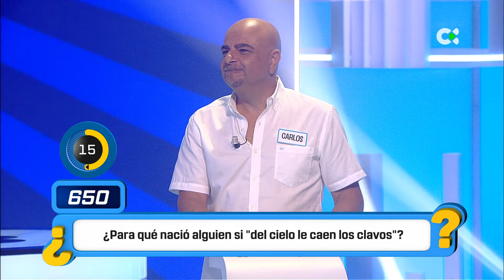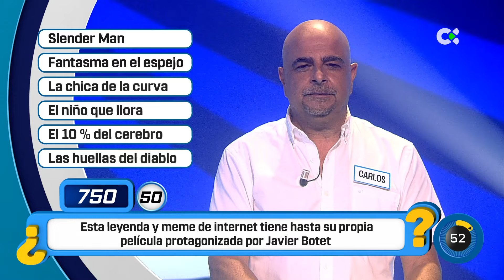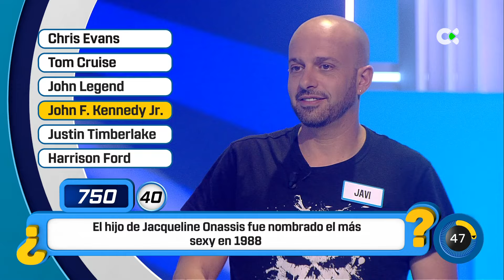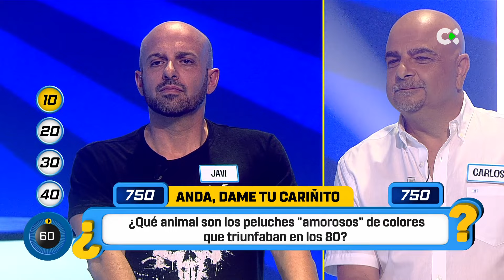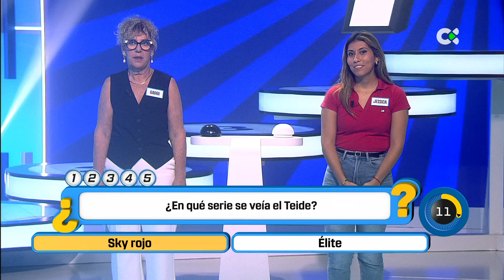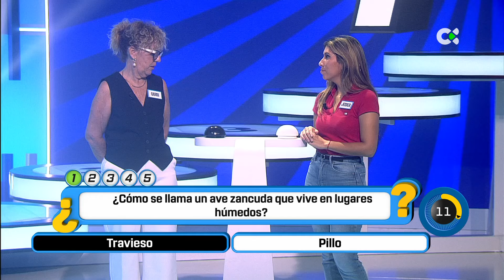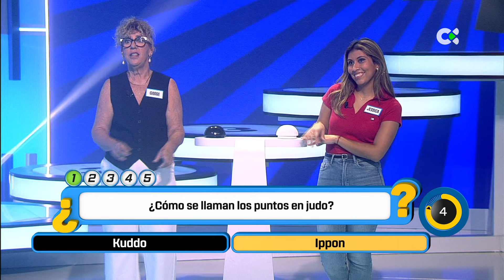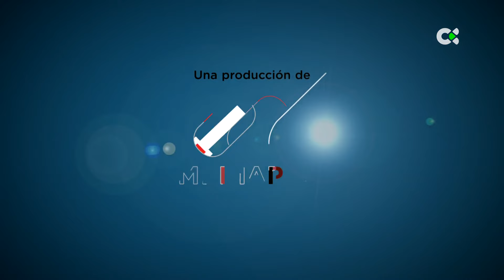Cógeme si puedes | 04/11/24